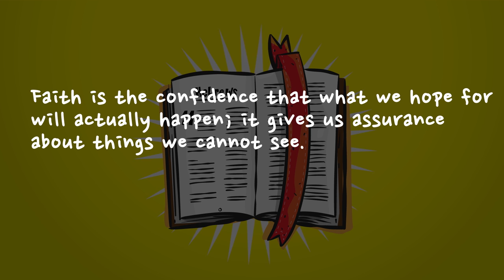The Faithful Hall of Fame (Hebrews 11)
Part of The Faithful Hall of Fame series based on Hebrews 11.